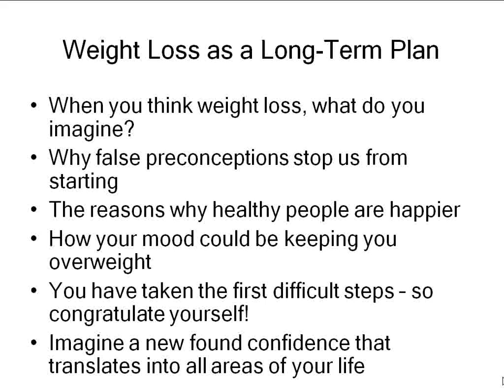stubborn belly fat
We therefore create our mood depending on our state of mind. An indirect consequence of being overweight is a hampering of social mobility and lack of self esteem.